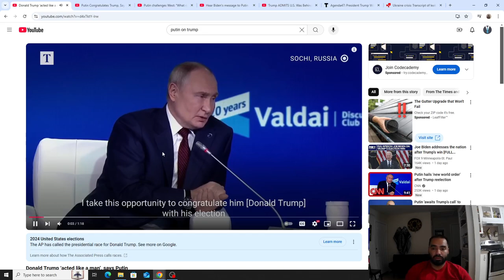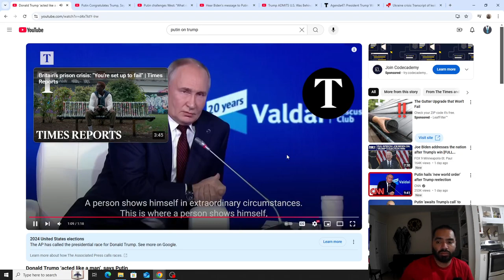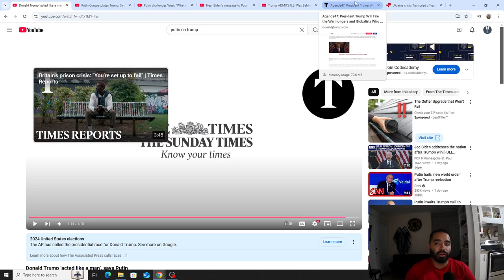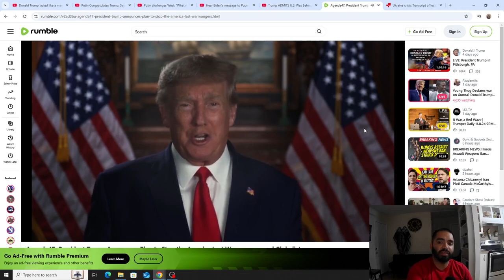FORMER CONGRESIONAL STAFFER REACTS TO PUTIN'S COMMENT ON DONALD TRUMP!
I am a former Congressional staffer reacting to Putin's Comments on Trump winning the 2024 election. What are your thoughts?

P.S. This is a shift in the type of videos I will be making. I will continue to upload videos/shorts of my dogs, but I will begin to make more political content. I hope you all will support me. God Bless.